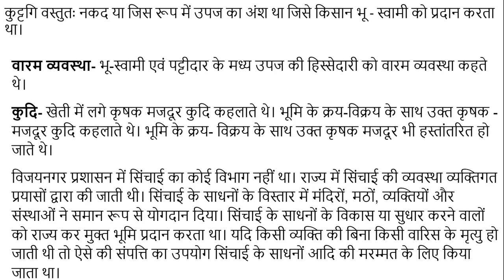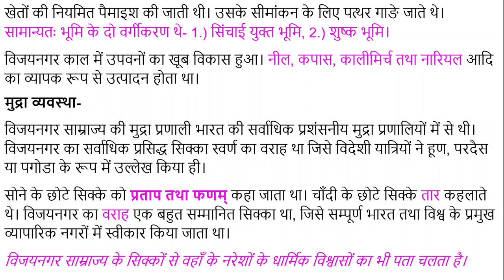विजयनगर साम्राज्य की राजस्व व्यवस्था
विजयनगर साम्राज्य की राजस्व व्यवस्था के बारे में हमने इस विडियो में बताया है, जो परीक्षा की दृष्टि से बहुत ही महत्त्वपूर्ण है।